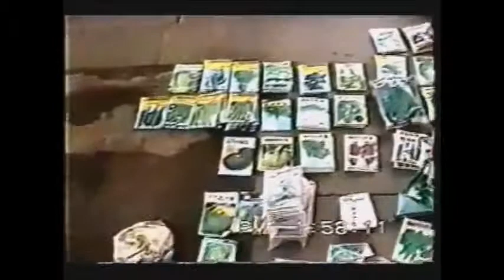Seed Balls by Masanobu Fukuoka (1997) | How to make Seed Balls | Como hacer Bolas de Semillas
Seed balling is a technique used to introduce vegetation into the ground by tossing or dropping seed balls. Seed balls serve to reseed ecosystems in areas deserted by human action and other areas that need it. These balls are covered with clay and charcoal, which protects them from being eaten by insects and animals, thus they remain in the ground until the rainy season arrives when they will be stimulated for their subsequent germination and growth.

Read more in our article in BEE SANCTUARY magazine:
Hunting Safari? Not! Throwing seedballs for Africa soil restoration

Connect with our actions for Nature Protection!